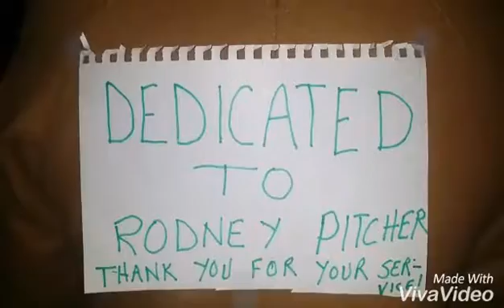Dans House Robbery